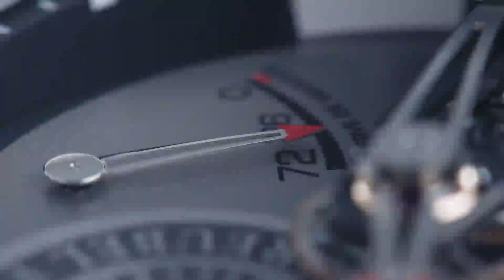Greubel Forsey - Balancier S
Robert Greubel and Stephen Forsey unveil a new timepiece showcasing a large, high precision and inclined balance wheel within a 100 metres water resistant titanium case tailored for the most active lifestyle. The two inventor watchmakers took up the challenge of fully – and visibly – combining sport and chronometry! The unique ovoid case with ergonomic profile and integrated lugs, provides optimal protection for the movement. With this new calibre, the “Balancier S”, Greubel Forsey pursues the sporting adventure, pushing the technical limits to combine ergonomics, architecture and precision. A new flagship in aesthetics and performance, innovation and craftsmanship.